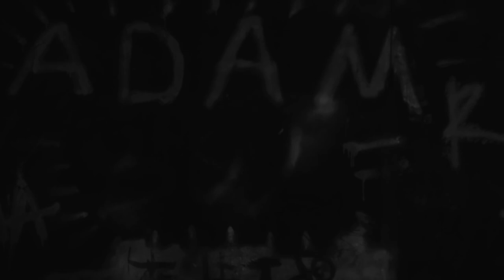"Тағдыр сыны" нуар